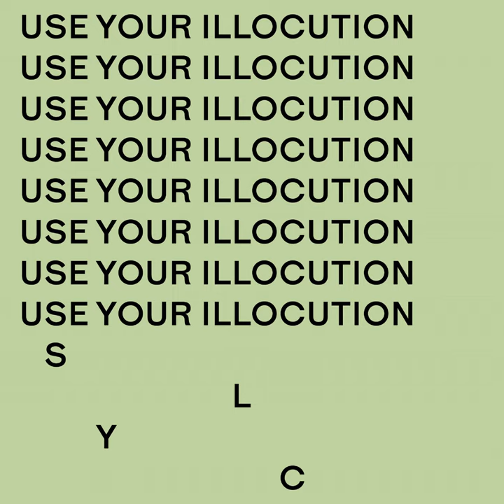Say, The Illocuted Way (Justin Paton Remix)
Say, The Illocuted Way (Justin Paton Remix) · S.L.Y.C. · Justin Paton

Use Your Illocution

Main  Artist: S.L.Y.C.
Featured  Artist: Justin Paton
Composer: Justin Paton
Composer: Anthony Roy Barratt
Composer: Sara Lena Yri Cools
Lyricist: Justin Paton
Lyricist: Anthony Roy Barratt
Lyricist: Sara Lena Yri Cools